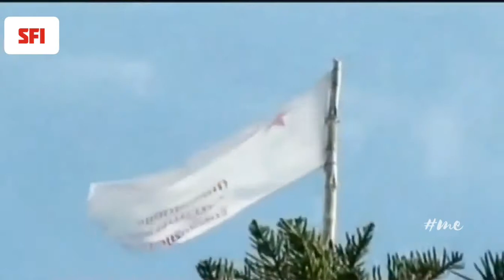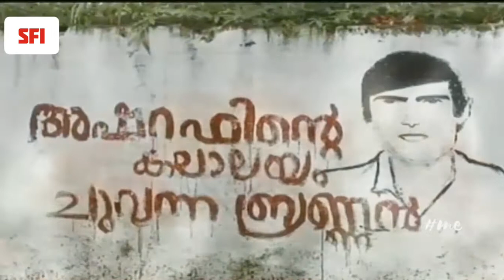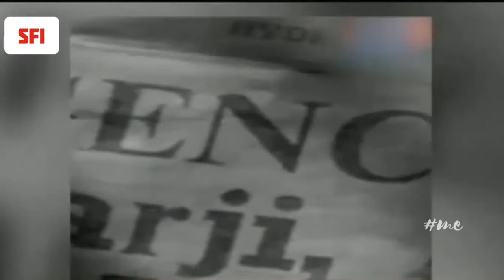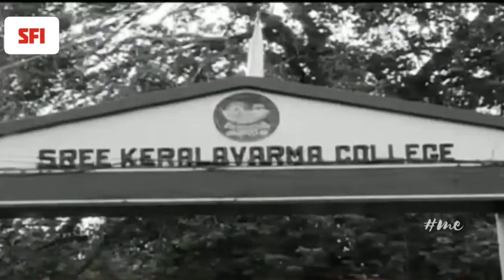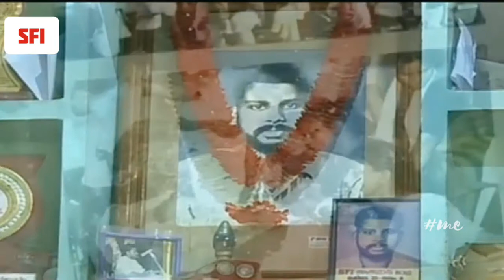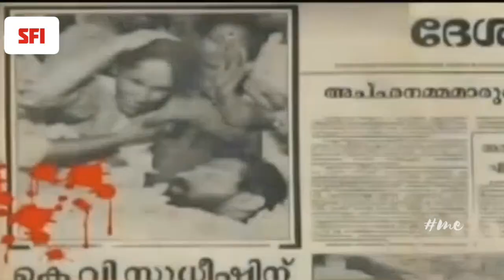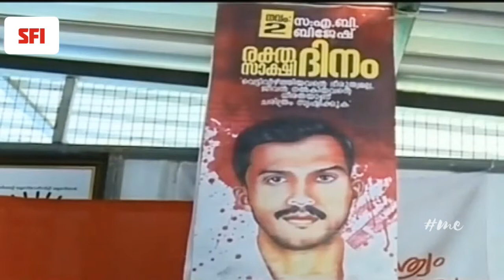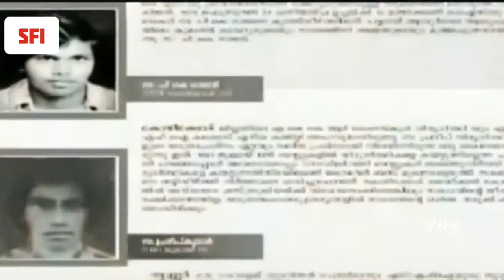Sfi യുടെ ചരിതം | കാലം സാക്ഷി, ചരിത്രം സാക്ഷി | documentary | sfi kerala | comrade | shabu kl gd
ഇത് SFI ആണ് ...
മാധ്യമ പരിലാളനകൾ ഏറ്റു വളർന്ന പ്രസ്ഥാനമല്ല .
ത്യാഗ നിർഭരമായ പോരാട്ടങ്ങളിലൂടെ വിദ്യാർത്ഥി മനസ്സുകളിൽ ഇടം നേടിയതാണ് SFI എന്ന ഈ മൂന്നക്ഷരവും സ്വാതന്ത്ര്യം ജനാധിപത്യം ,സോഷ്യലിസം ,ആലേഖനം ചെയ്ത ശുഭ്ര പതാകയും .
തെറ്റ് ചെയ്തവർക്ക് ഒപ്പമല്ല ..
തെറ്റുകൾക്ക് എതിരെ ശ്കതമായ നിലപാട് സ്വീകരിച്ച നേതൃത്വത്തോടൊപ്പം ..
SFI ക്ക് ഒപ്പം ❤❤

""വെടിയുണ്ടകളാൽ തീ മഴ പെയ്യിച്ചപ്പോൾ നെഞ്ചു വിരിച്ചു നേരിട്ട ചരിത്രം ഉണ്ട് ആ മണ്ണിനും sfi ക്കും""❤❤